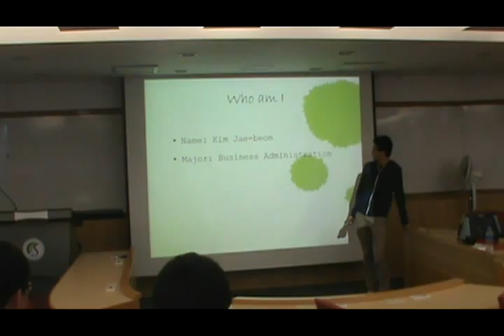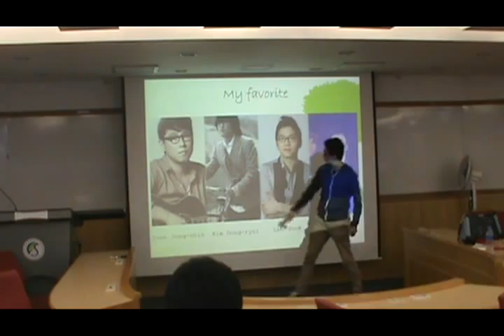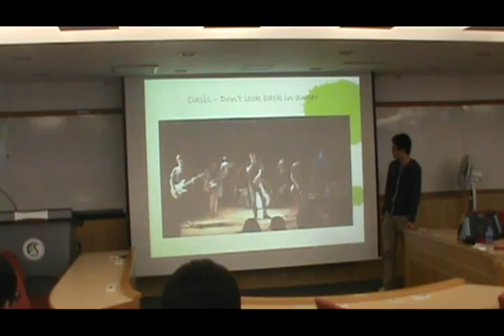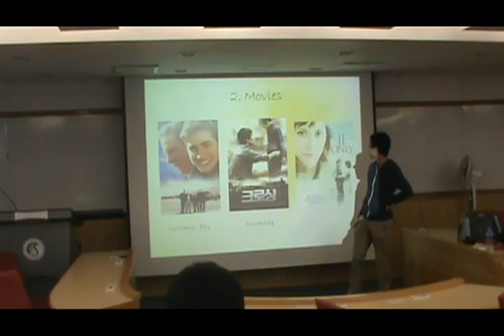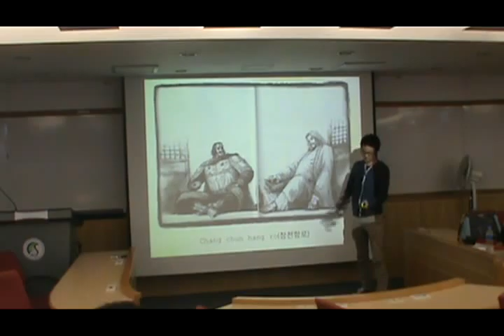C0 - Kim Jae Beom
C0 - First Presentations